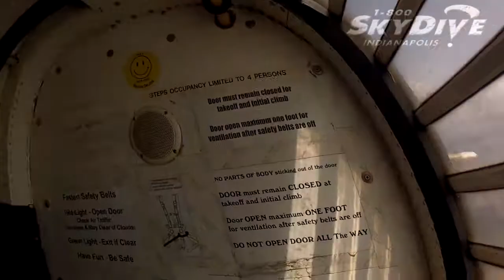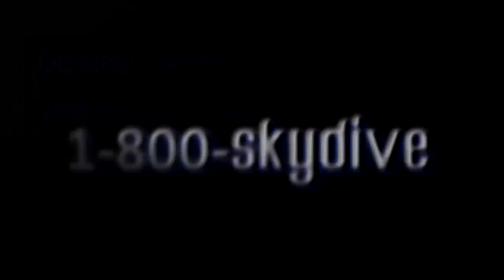Christopher Jennings's Tandem skydive!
Christopher Jennings's tandem skydive on Sunday, May 22, 2016 with Jeremy at Skydive Indianapolis.  Located in Frankfort, IN, Skydive Indianapolis is THE place for tandem, AFF and experienced skydivers.  Come out and Skydive Indiana, Skydive Kentucky, and Skydive Ohio!